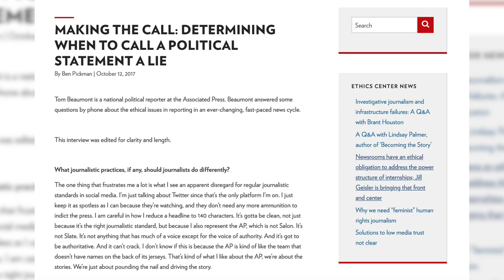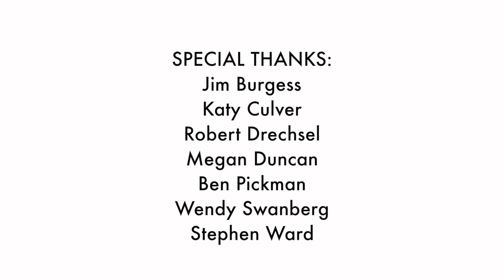History and mission of the Center for Journalism Ethics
The story of the Center for Journalism Ethics and its mission to foster vigorous debate and promote high standards.